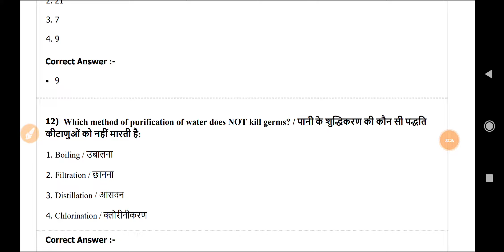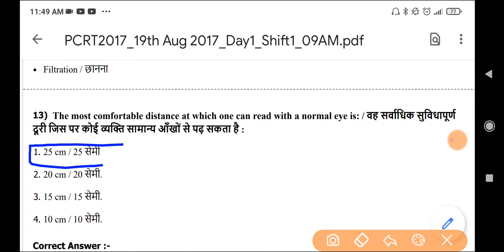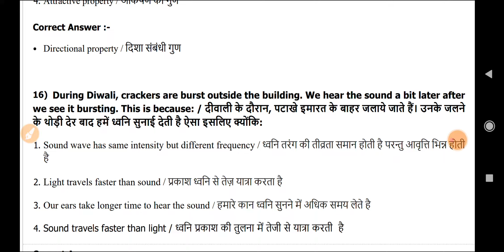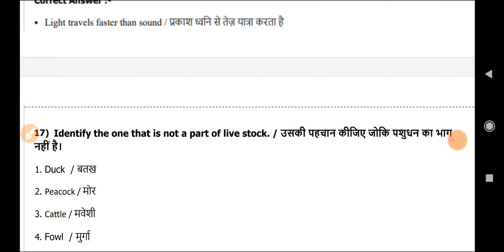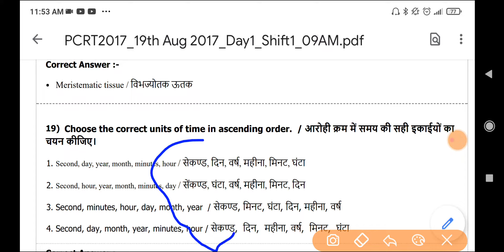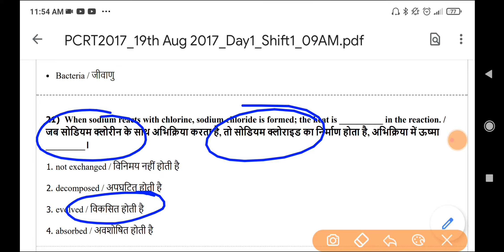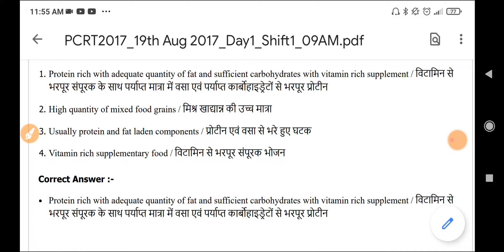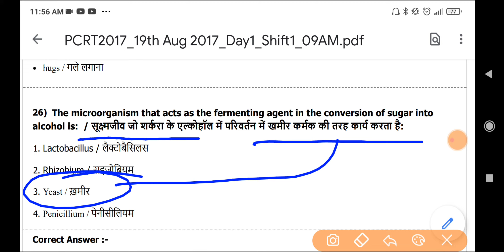MP police science 1st shift paper analysis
DCC Classes biaora YouTube channel

Best mp gk tricks book 👇

Hi! Check out this exciting product.